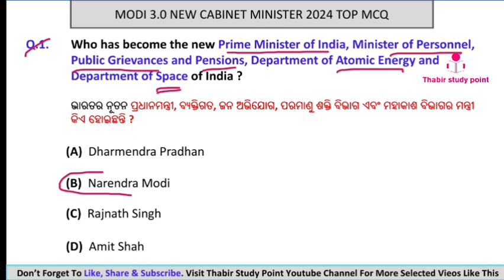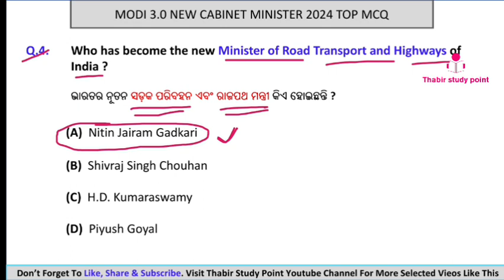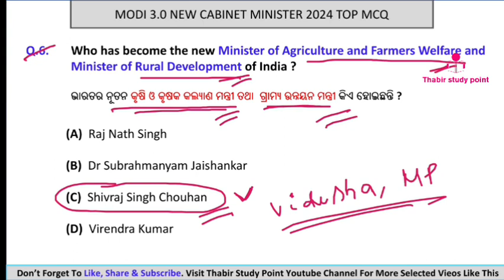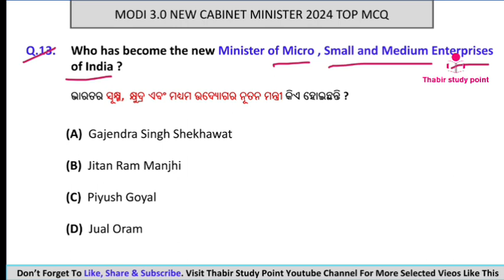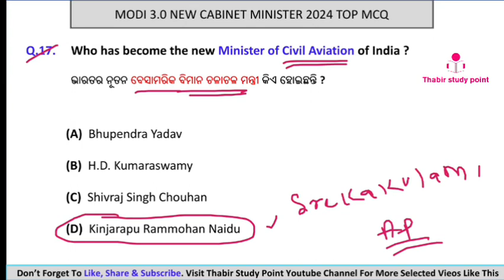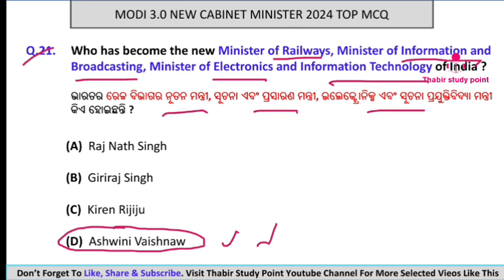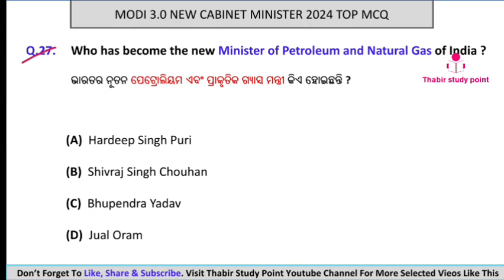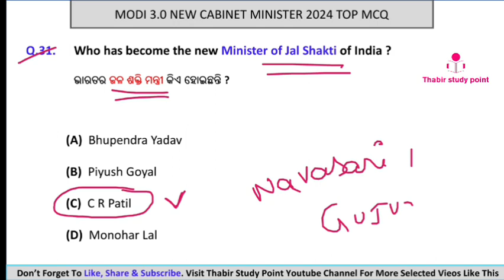Cabinet Ministers of India 2024 | Modi Cabinet Minister 2024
Hello Friends in this video i have discussed new cabinet ministers 2024 current affairs including all ministry and ministers 2024 complete list which cabinet ministers are newly appointed after loksabha election 2024 in india. This current affairs gk questions very much important for crack govt. Exam like osssc ri ari amin ossc cgl and opsc.

thabir study point